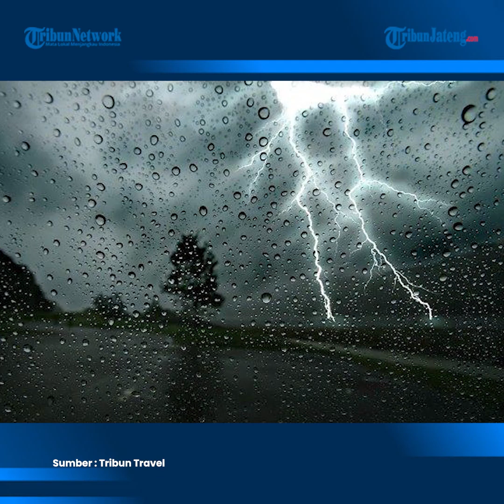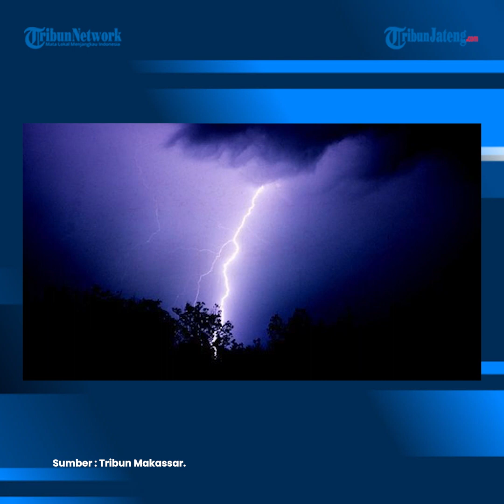Peringatan Dini Cuaca Ekstrem BMKG 3 September, 24 Wilayah Berpotensi Hujan Lebat Disertai Petir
Badan Meteorologi Klimatologi dan Geofisika (BMKG) telah merilis peringatan dini cuaca ekstrem di sejumlah wilayah, Sabtu (3/9/2022).